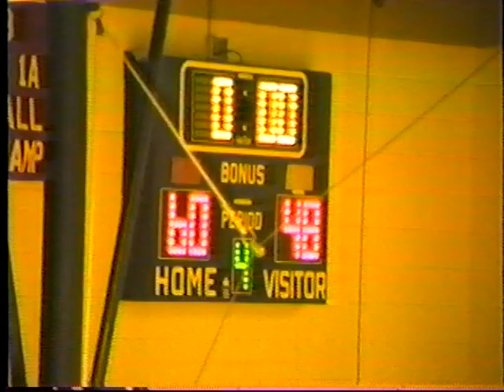West Branch vs. Tipton 1989-90 basketball